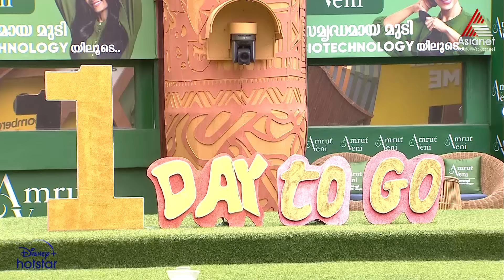BBMS6 "ഗബ്രി മതി ..നിറുത്ത് ഇതൊക്കെ .."ഹൗസിൽ വീണ്ടും കൺഫ്യൂഷൻ